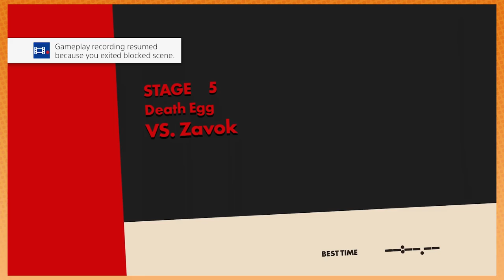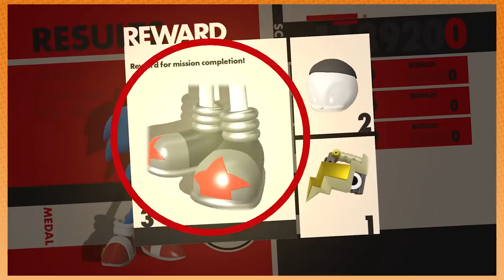Sonic Forces: Bee Bot - PART 4 - Game Grumps